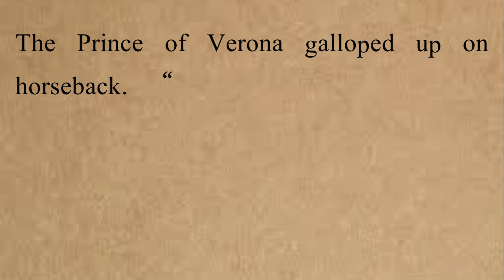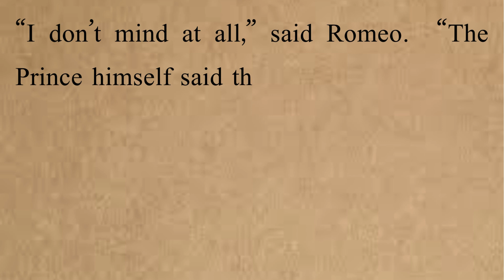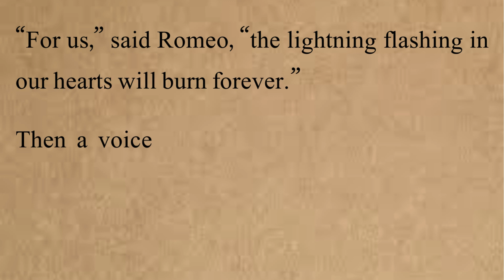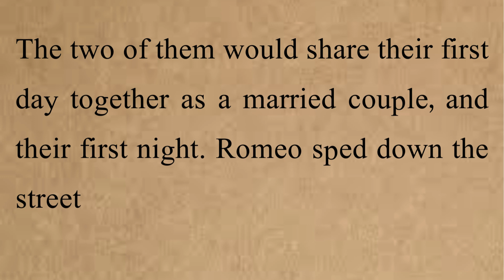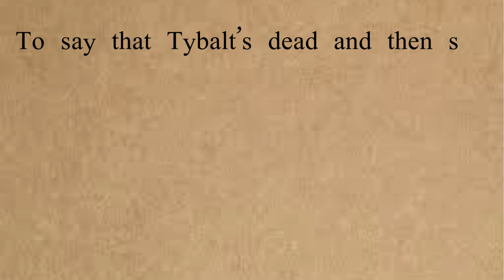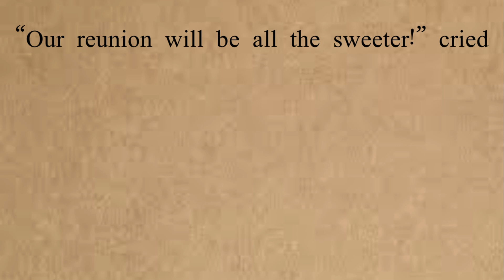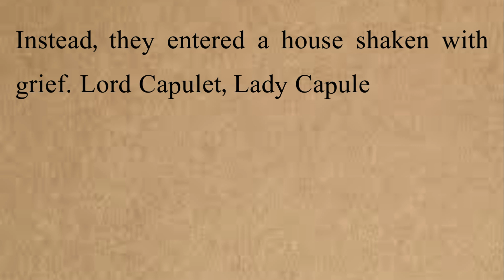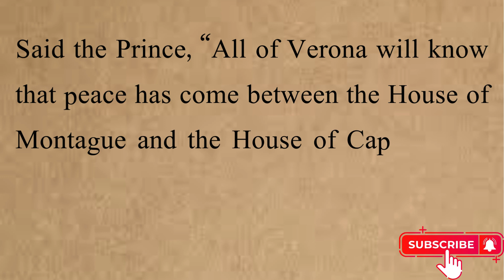Learn English Through Story | Romeo and Juliet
English story
English listening practice
English conversation
English story for listening
Learn English
Learn English through story
Study English
English audiobook
English stories
Learn English online
Woo English
Ciao English story
4k story in English
Captivating English stories
English vocabulary
English
story in english
bedtime story
kids story in english
bedtime stories
english stories
kids story
kids bedtime story
english story
story english
story